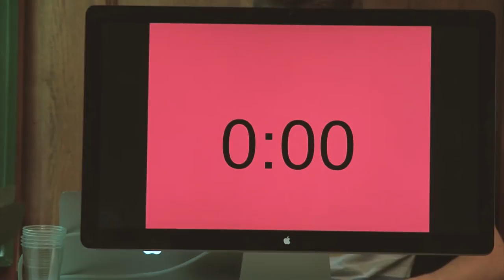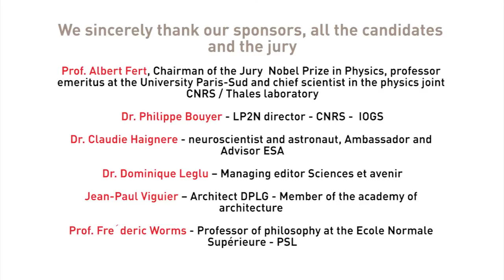Falling Walls Lab Paris